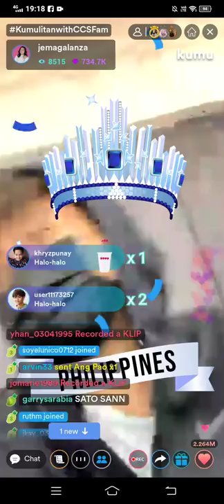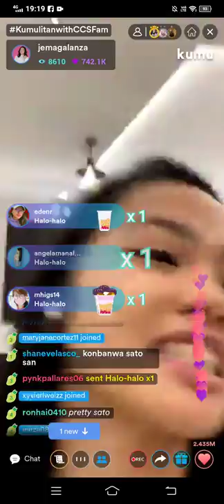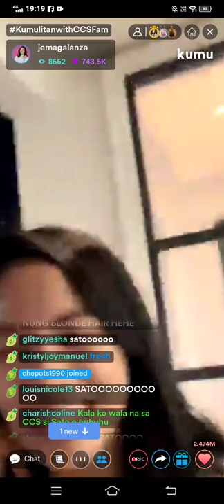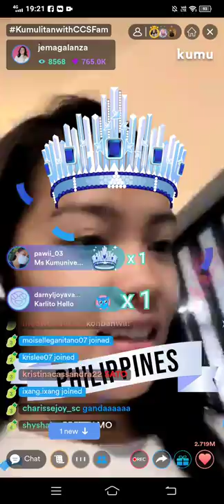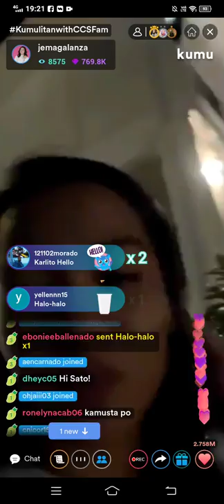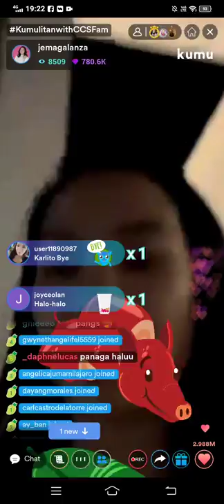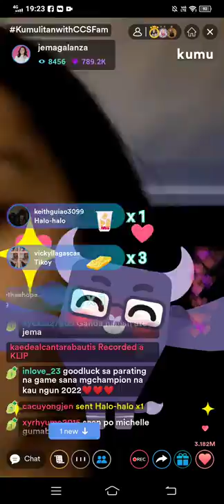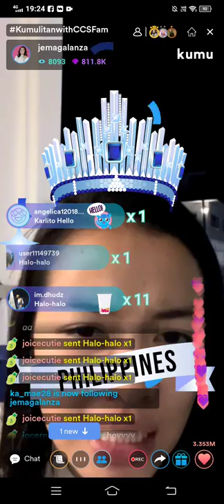Jema Galanza with Creamline Fam❤️roommate reveal,tour OMG🤗